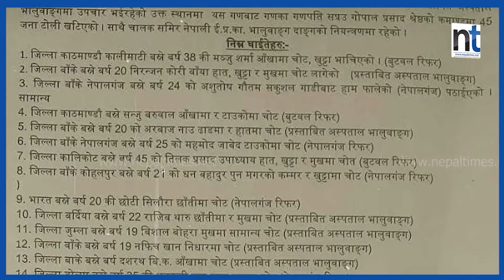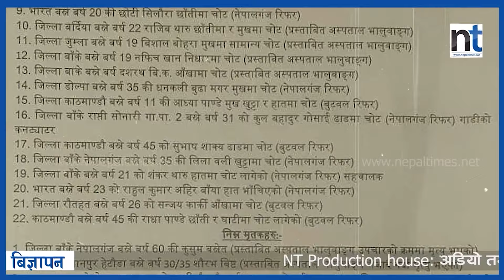चित्लाङ जाँदै गरेको कार सेतो पहराबाट खस्यो|| Nepal Times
चित्लाङ जाँदै गरेको कार सेतो पहराबाट खस्यो

Produced By: Nepal Times Media Private Limited
News Edited By: Harihar Nepal
Video Edited By : Nepal Times